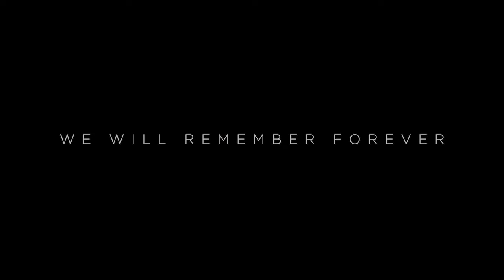Marvel Studios Celebrates The Movies | Trailer Video Mashup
The world may change and evolve, but the one thing that will never change: we’re all part of one big family.